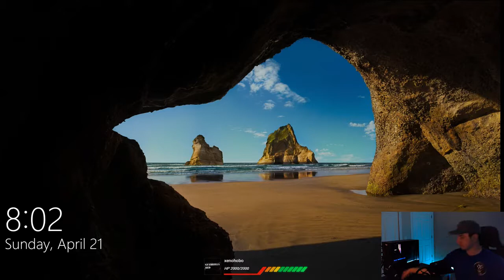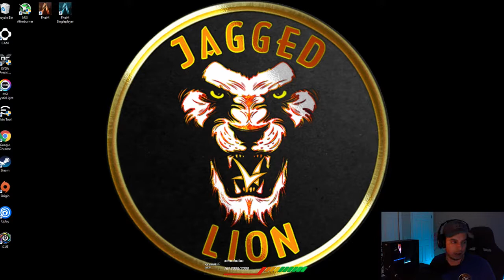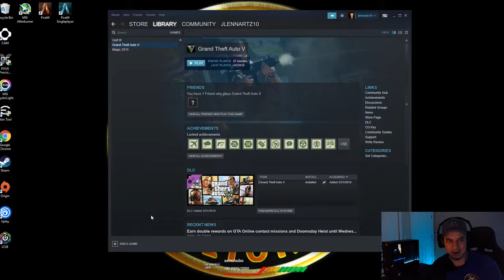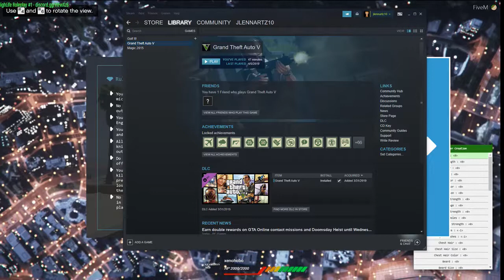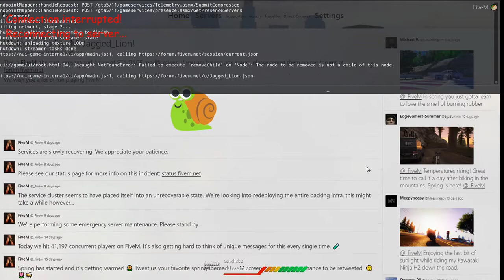GTARP - Jimmy Wirth sup feller | Highlife RP | !giveaway !charity